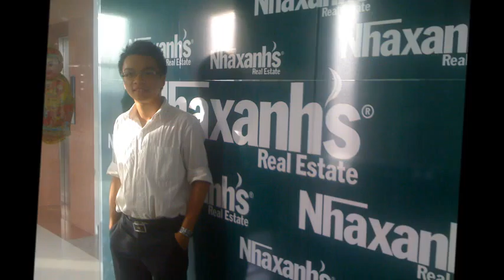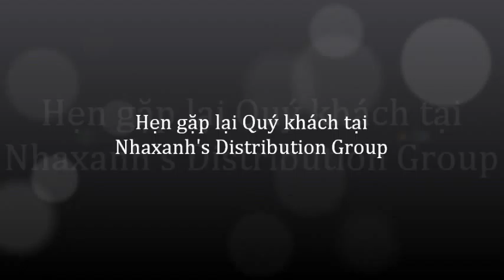Cho thuê văn phòng linh hoạt tại khu vực đường Đống Đa, Q.Bình Thạnh, Tp.HCM